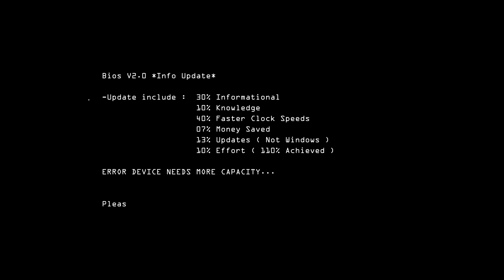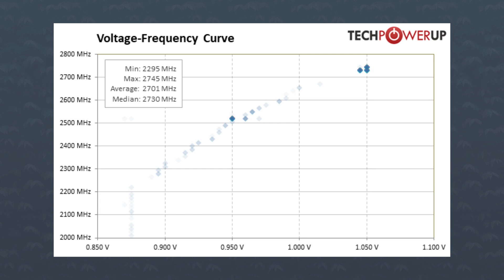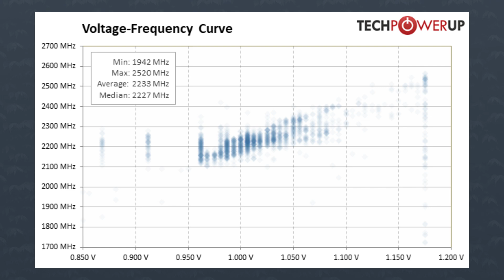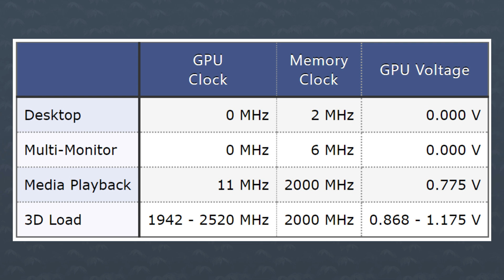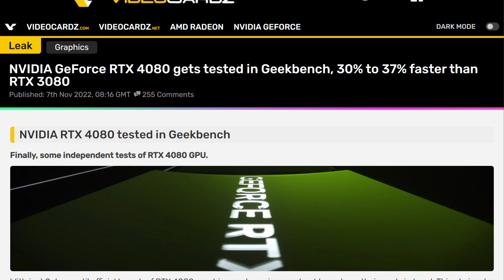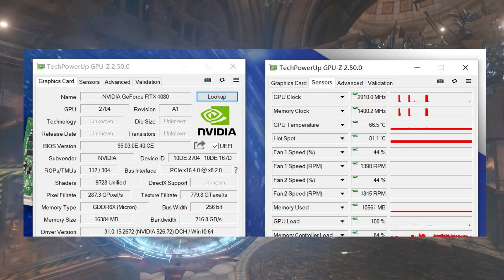Can AMD's 7900 XTX REALLY run at 3GHz ?!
Let's get started with AMD. Now, their RX 7000 series of GPUs has finally made its debut. We have the 7900 XTX ,and the 7900 XT, both of which look like pretty good contenders to Nvidia’s RTX 4080 16gb. Yes, im leaving the 4090 out of here because AMD said it themselves.. Or at least frank Azor from the company said it. * PLAY CLIP*

Anyways, what I want to talk about is a leak citing that this GPU would hit 3Ghz. Obviously, When we look at the official specs from AMD, this was debunked. The 7900 XTX has decoupled clocks but neither hits 3Ghz. The shader clock is up to 2.3 GHz while the front end runs at 2.5 GHz. The 7900 XT on the other hand is obviously going to be slower. So no 3Ghz GPU’s for AMD ?

Well, I wouldn't say that just yet. First of all, the advertised clocks are very often the most generalized case scenario for a given chip. With Nvidia, they have GPUBoost tech, which, if the card is cool enough, and has power available,it will boost past the rated boost clock.

AMD doesn't have a name for it, but if you give it the power and temperature, the RX 6000 series will do the same. A 6900 XT is rated for a boost clock of up to 2250mhz and a game clock of 2015Mhz. When you’re gaming though, it can reach up to 2520Mhz. A heck of a lot higher than its game clock. And I'm sure we’ll see this same behavior with RDNA 3 GPUs.